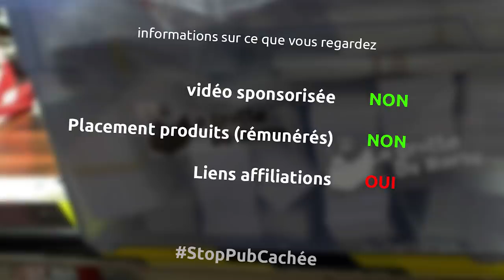11 lots à gagner wolfcraft - le Noël des barbus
Et oui aujourd'hui (enfin demain) c'est vraiment Noël, donc comme l'ami Sebastien m'a filé pleins de truc en rab et ben je vous les donne

lot2 (x2)
régle pliable
niveau à bulle
bidule pour tracer
bidule pour mesurer l'intérieur

lot3 (x2)
boite d'embouts percussion torx
boite d'embouts percussion cruciforme

lot4 (x2)
foret d'amroçage
Foret D'amorçage avec Fraisoir

lot5
Foret D'amorçage Ø 4,5
Foret D'amorçage Ø 3,5

lot6
Foret D'amorçage Ø 3,2

la musique
pressure - riot